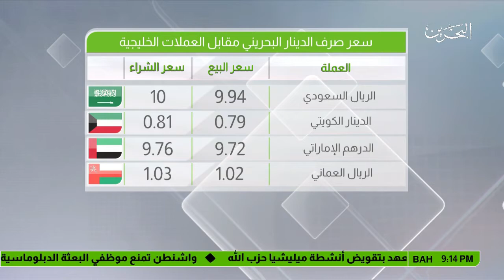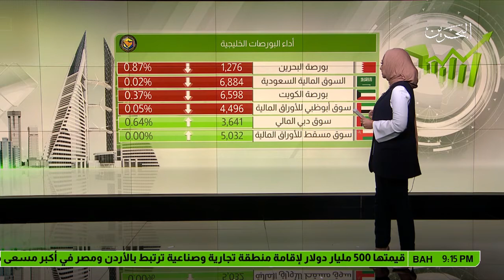البحرين : النشرة الإقتصادية 24-10-2017